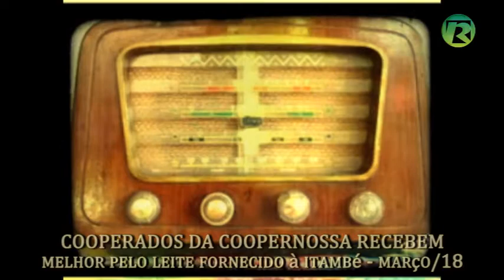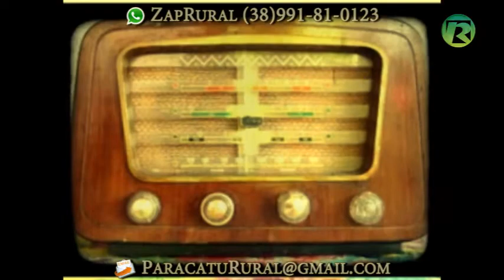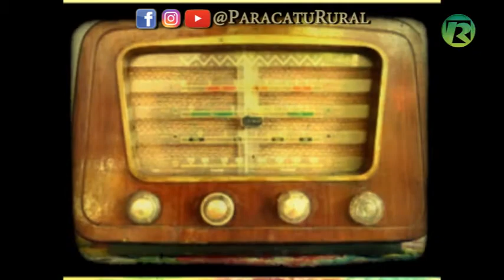REPRESENTANTE DA ITAMBE FALA SOBRE MERCADO DE LEITE MARÇO 18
A COOPERNOSSA, Cooperativa dos Produtores Rurais de Paracatu, realizou reunião no último dia 10 de março com participação de seus cooperados. Durante essa reunião o médico veterinário JOSÉ EUSTÁQUIO, representante da ITAMBÉ que recebe o leite dos cooperados, falou como está o mercado de leite.